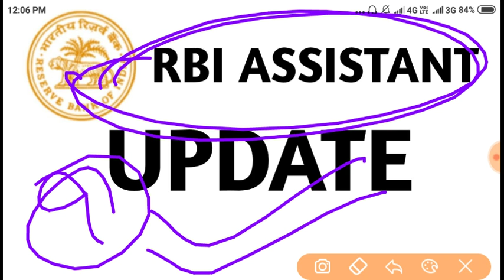RBI ASSISTANT 2019 VACANCY UPDATE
Bank exams 2019 study material and doubt clear

Youtube.com/Bankingsuccess